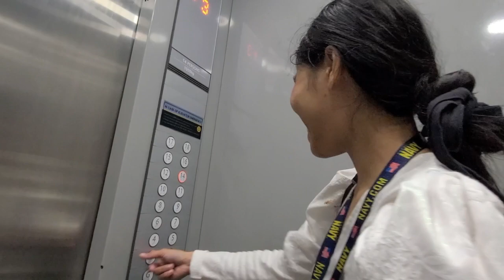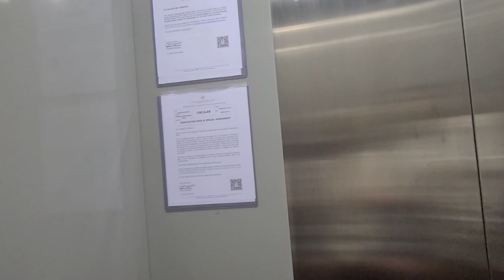🇵🇭 VAN-TASTIK KARAOKE - The Wettest Show on Earth.